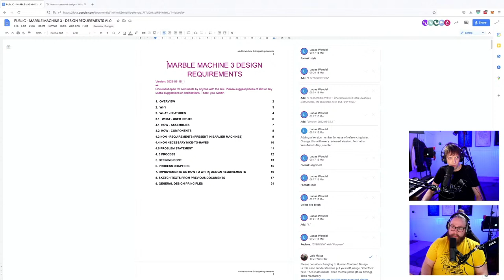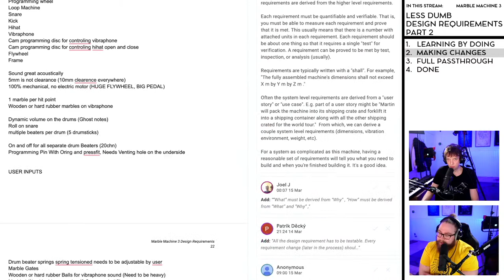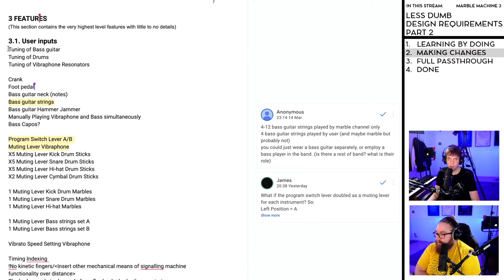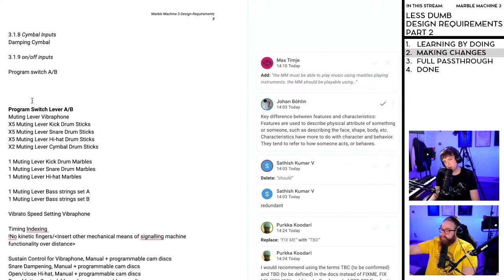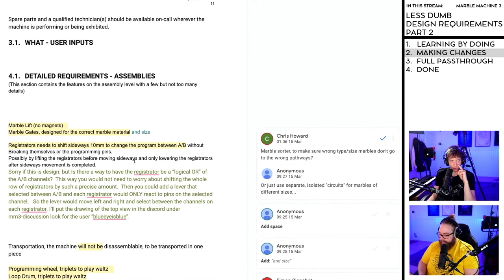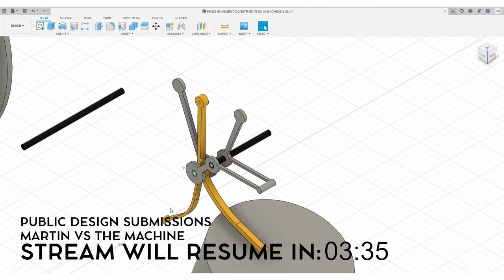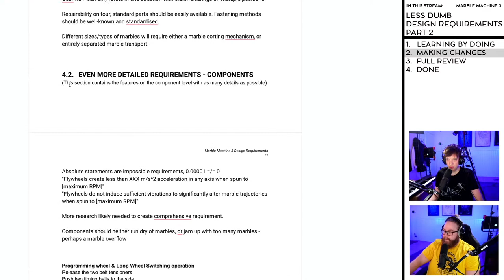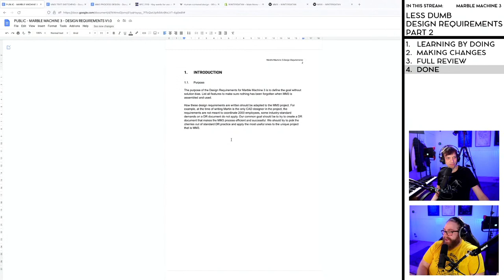Less Dumb Design Requirements - Part 2 - Martin vs The Machine #21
Upload Your MM3 Design Suggestions, ideally in 1920x1080 pixels, to the correct category below:
Accepted filetypes: Images, CAD STEP, CAD F3D, CAD F3Z, GIF, Mp4, Mov
Don´t share memes or fanart here, only images related to engineering and design.
Put your credit name into the image, not in the filename.
Do not share private information. We will share your submissions publicly

As Carl Sagan put it in “Pale Blue Dot”, we are all living on a very small tiny dot in space.
With the Pale Blue Dot perspective, we could build a better future without war over arbitrary nation borders.

Support Humanitarian aid in Ukraine Through Red Cross Ukraine
Thank you to all the moderators!
However, we will strive to read and read out any interesting messages regardless of if they are super chats or not. We will not read out all super chats. We thank everyone for the support regardless!